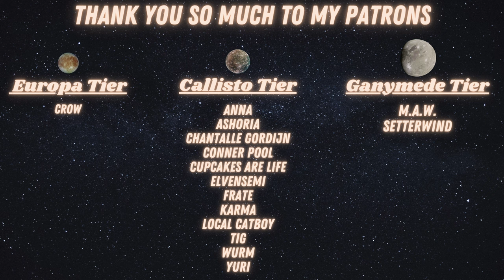[M4A] Vampire Helps Himself to a Midnight Snack [Broom Closet Vampire] [Part 3] [Cursed Listener]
With your brother's best friend sleeping over, it was really only a matter of time before they wound up in your bedroom. Everyone gets snacky sometimes, right?

Script credit: u/SpeakSoftCarryAStick